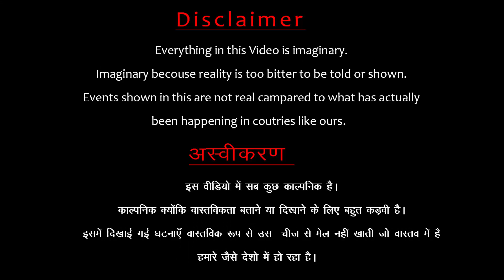Holi | RDS Production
Produced By : RDS Production House
Directed By : Vicky Chaudhary
Actor's : Aditya Chaudhary
Concept By : Aditya Chaudahry
Editor : Vicky chaudhary
DOP : Anoop Jayaswal